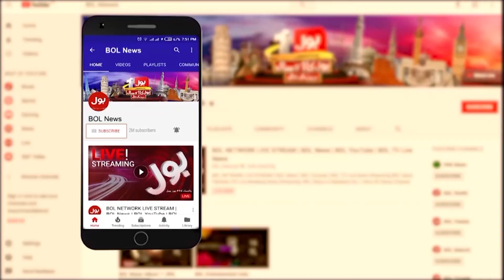Imran Khan Minus Formula Failed | Fareeha Idrees Analysis | Imran Riaz Khan | Viral Video